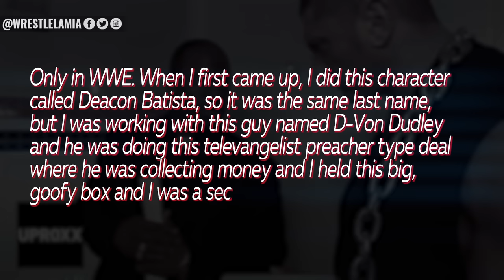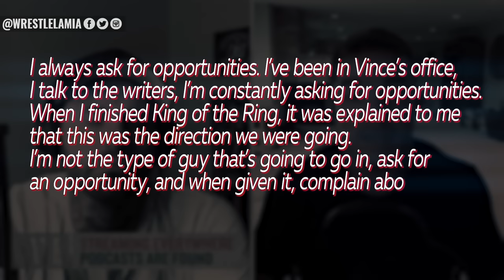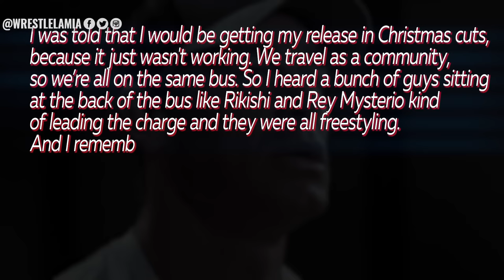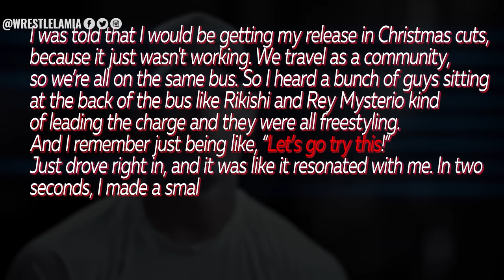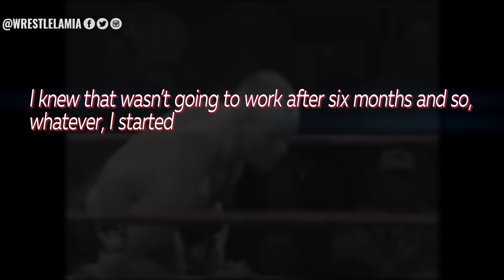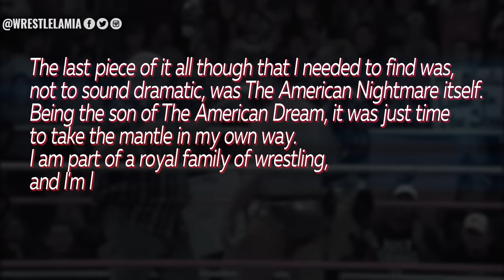WWE Superstars Who Survived Humiliating Gimmicks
A gimmick change saved their WWE career

Topics Discussed In this Video:

1. WWE Wrestlers Who Survived Horrible Gimmicks
2. WWE Wrestlers Who Survived Humiliating Gimmicks
3. Gimmick Changes That Desperately Saved A WWE Wrestler's Career
4. WWE Wrestlers Who Started With Horrible Gimmicks
5. Wrestlelamia